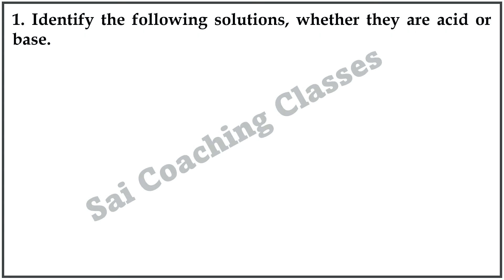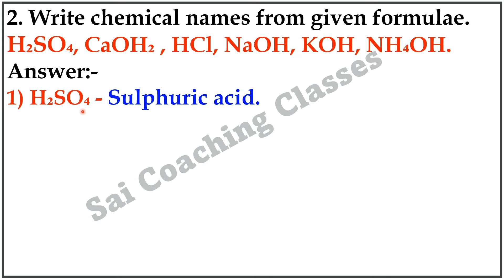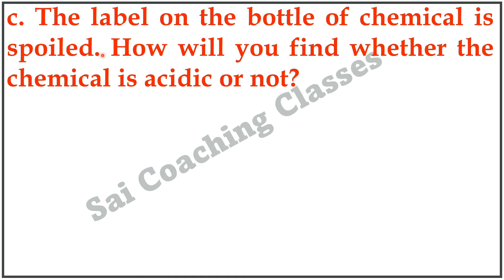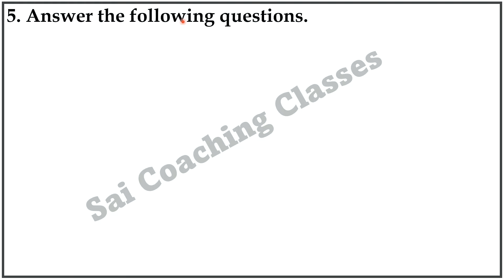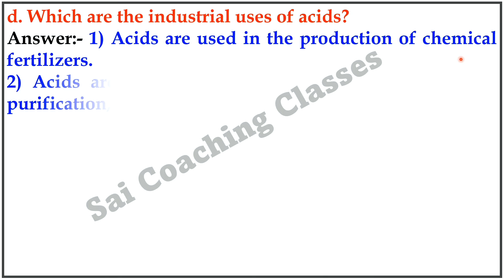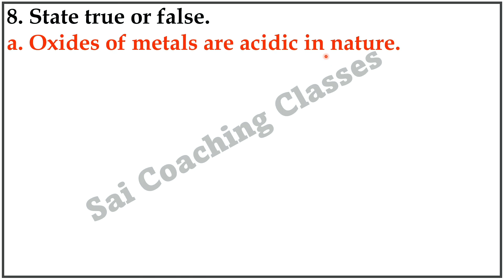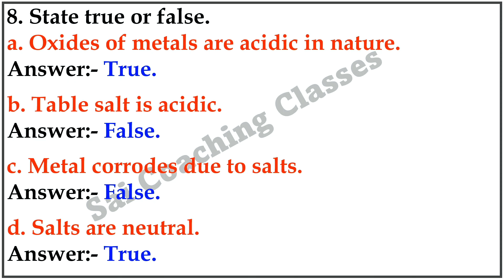chapter 12 Introduction to acid & base exercise class 8 science Question answers